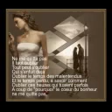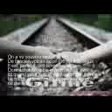HARİS ALEXİOU- NE ME QUİTTE PAS.avi